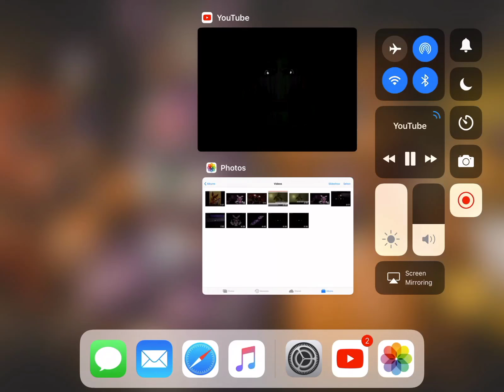[SFM FNAF] A Terrible Excuse for I Got No Time